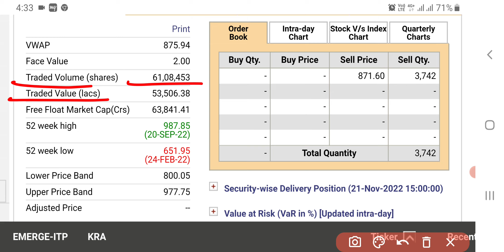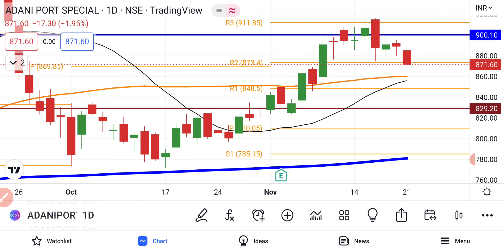Adani Ports Share Latest News | Adani Group News | Share Market Latest News